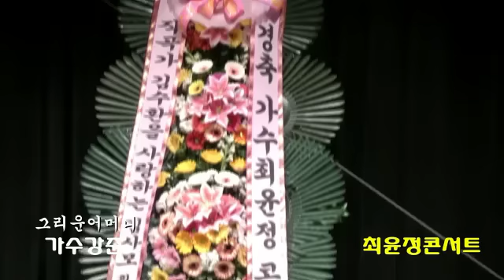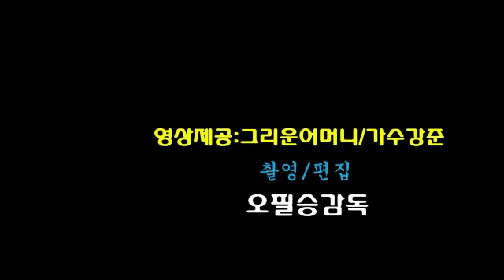가수 강준님 [ 그리운어머니 /작사작곡 전복희]